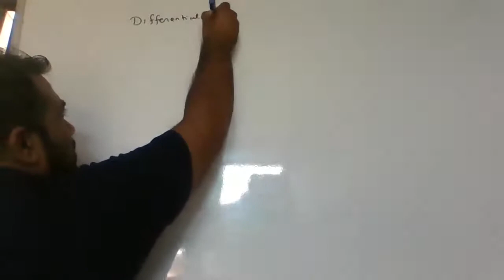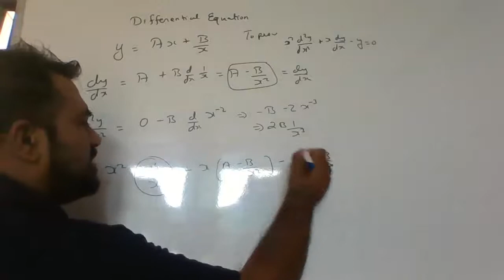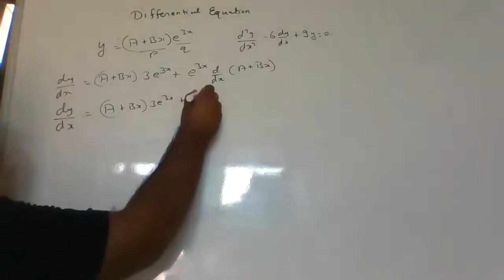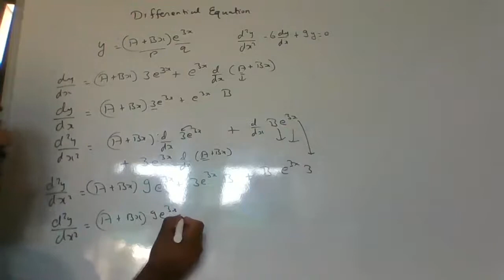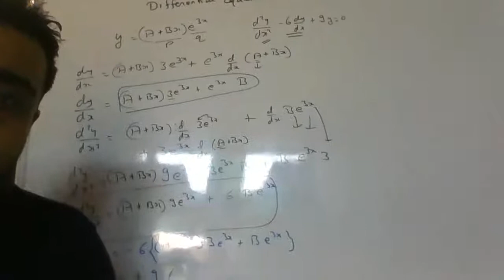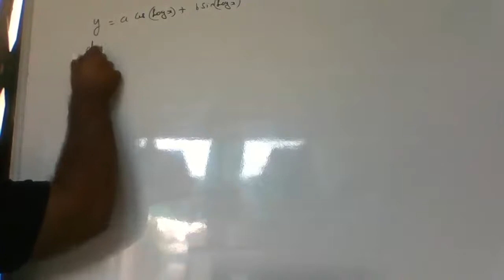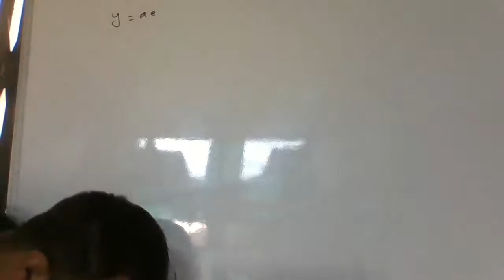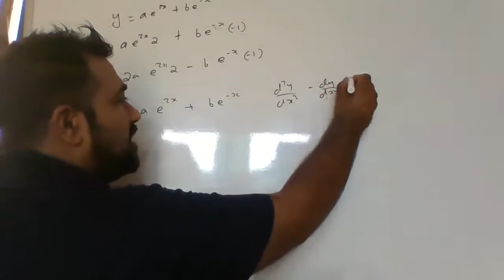differential equation 1